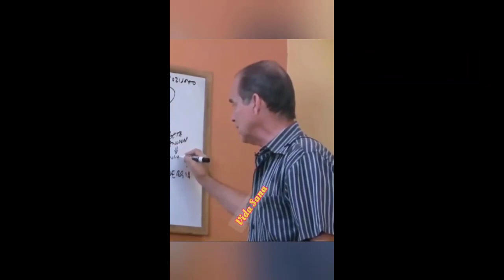"CUIDADO CON EL PAN BLANCO" - FRANK SUAREZ